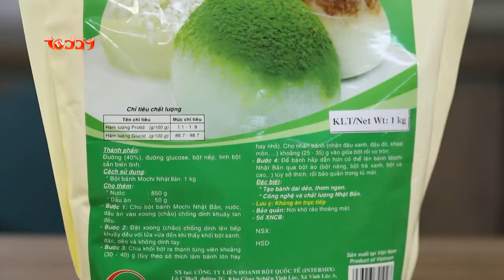Làm Bánh Mochi Nhật Bản Đơn Giản Cực Ngon. Ca Sĩ Ngọc Châu & MC Kyo York - Mỹ Vị 24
các bạn có thể tìm mua nguyên liệu bột trộn sẵn để làm những món mình yêu thích hoặc các bạn có thể vào trang để cập nhật thông tin các loại bánh mới nhé.
Chúc các bạn thành công với sản phẩm từ bột Mikko Hương Xưa.

CÔNG TY LIÊN DOANH BỘT QUỐC TẾ
Địa chỉ: Lô C30A/I, Đường 2G, KCN Vĩnh Lộc, Xã Vĩnh Lộc A, H.Bình Chánh, Tp.HCM
Hotline: 19003089
Cửa hàng bột MIKKO Tp.HCM
523 Hồng Bàng, phường 14, Quận 5, Tp.Hồ Chí Minh
Cửa hàng bột MIKKO Đà Nẵng
865 Nguyễn Hữu Thọ, Phường Khuê Trung, Quận Cẩm Lệ, Tp.Đà Nẵng
Cửa hàng bột MIKKO Cần Thơ
162 Nguyễn An Ninh, Phường Tân An, Quận Ninh Kiều, Cần Thơ
Cửa hàng bột Mikko Vĩnh Long
Tổ 1, ấp Thạnh Hưng, xã Hòa Phú, huyện Long Hồ, tỉnh Vĩnh Long.
Cửa hàng bột MIKKO Nha Trang
Địa chỉ: 556 Lê Hồng Phong- P. Phước Hải- TP. Nha Trang

Và các Siêu Thị trên toàn quốc.